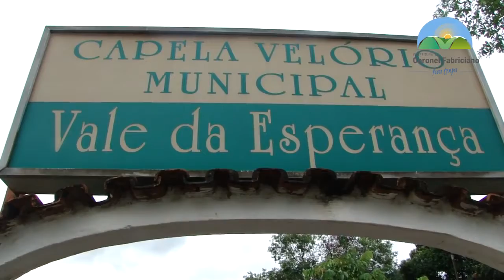Reforma das Capelas Entrevista Dr Marcos Vinicius, prefeito de Coronel Fabriciano